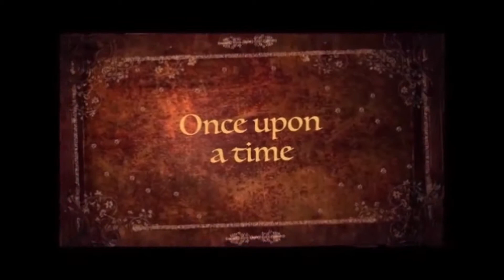Daddy Daughter Domain [215] Desert Adventure - Let's Play Minecraft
In this episode Mattea and Daddy explore the big desert biome beyond the Daddy Daughter Domain's safety zone.